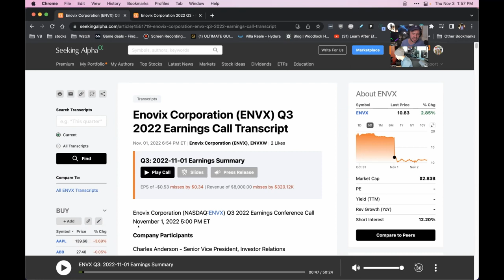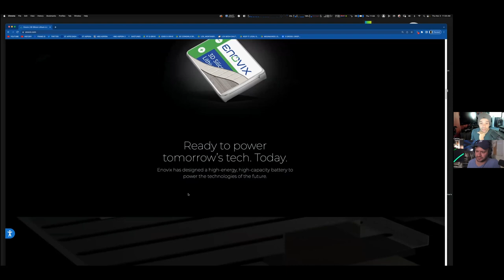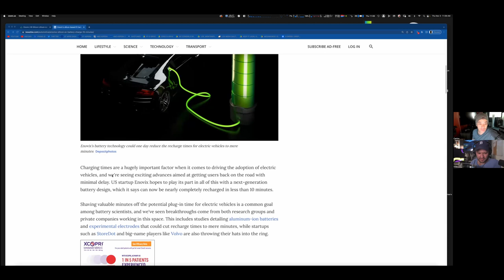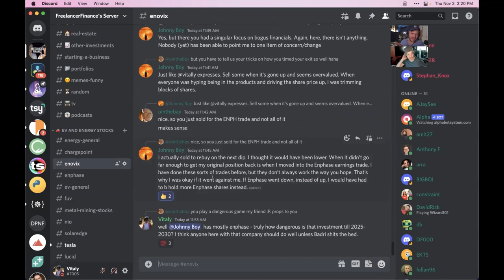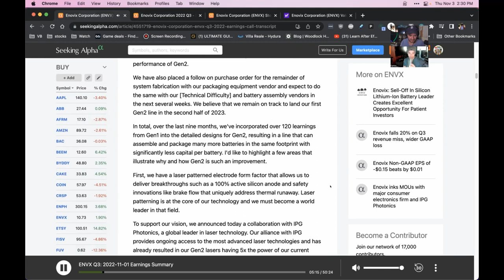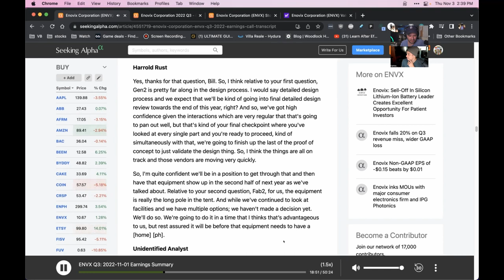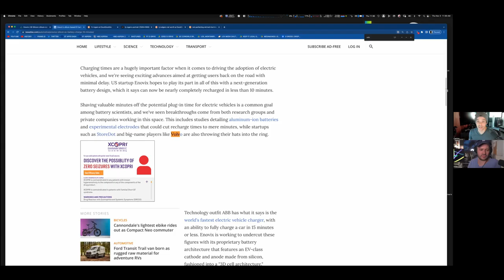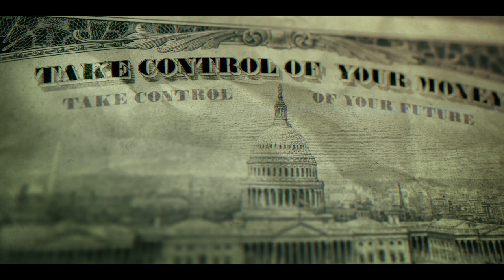Can TJ Rodgers make $ENVX another $ENPH? Part 1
We haven't discussed this one publicly on the channel but our discord is full of this little gem... another TJ Rodgers Company that may become something special if they can scale.

Here we go over the Q3 2022 Call and Voice our opinions on what we think.

$4.99 if you SORT of LIKE us, $9.99+ if you LOVE us.

CHAPTERS
0:00 Intro and Vitaly Invest in ENVX
2:42 CALL - Harold Rust Intro and People Clamoring For their Batts
4:03 We discuss are people clamoring?
5:09 CALL - Automakers are interested and scaling
5:31 We discuss
6:33 If you puncture this battery it doesn't uncontrollably burn
7:01 Its the charge time
7:14 Envx Website and the batts
8:44 are Batteries just commodities?
11:12 Article - Envx Battery 10 min Charging...
12:26 EV's are gonna win but maybe not our stocks...
15:16 As long as Envx can scale we can do well.
16:22 Who is TJ Rodgers?
18:35 Who is Johnny Boy?
19:07 CALL - Ramp is yet to happen for Gen 2
19:55 We Discuss what this means
20:34 What is their Balance Sheet?
23:35 CALL - Gen 2 and Lazers!
25:53 We Discuss
27:58 CALL - Analyst Question
29:10 We Discuss
32:31 Remember where Tesla Was - Where Amazon Was
33:10 This is the long game for ENVX
34:18 If you were an early investor in Enphase... The Charts
37:27 ENVX charts and where we are now...
38:10 Final Thoughts for Part 1

Links:

Q3 2022 ENVX Call - You need a Seeking Alpha Account
or go to ENVX site and listen there.

-The Freelancer Finance Fellas